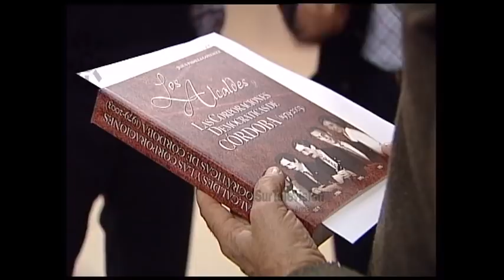Julio Anguita, el profesor y político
2006. Julio Anguita, uno de los políticos andaluces más destacado de la política de izquierdas durante la Transición, fue, antes de político, maestro. Maestro nacional, como le gusta decir, por sus reminiscencias republicanas. "El club de las ideas" entrevista a Julio Anguita a su vuelta al Instituto Blas Infante de Córdoba y se indaga en su vertiente docente: consecuente con sus ideas, nos recuerda la importancia del conocimiento para el ser humano. Sin embargo, ha encontrado a unos alumnos aborregados, con unas costumbres como el botellón que no comprende, sujetos a las tendencias de las modas que imponen las grandes marcas, y recuerda que los alumnos tienen la obligación de cumplir con las expectativas educativas que el estado pone a su disposición y que con su esfuerzo, lo deben  conseguir.
Intervienen: Julio Anguita (profesor y político), Jesús Padilla (profesor), José Antonio Naz (profesor), Ana Moreno (profesora) y Herminio Trigo (ex alcalde de Córdoba).
Presenta Pedro Martos.
[Programa “El club de las ideas”, 15 de junio de 2006. Canal Sur Televisión]

2020: 16 de mayo. Muere Julio Angita, político y maestro a los 78 años. Recordamos ...

1941: 21 de noviembre. Nace el político Julio Anguita González en Fuengirola (Málaga).

Dieciséis de mayo
Veintiuno de noviembre
Veintisiete de noviembre Día del maestro

mpb